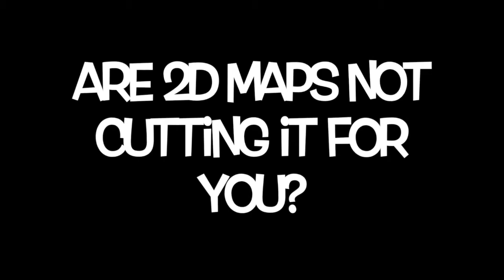Campus Maps-2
This video is about Campus Maps-2